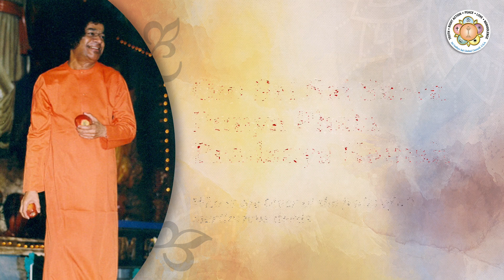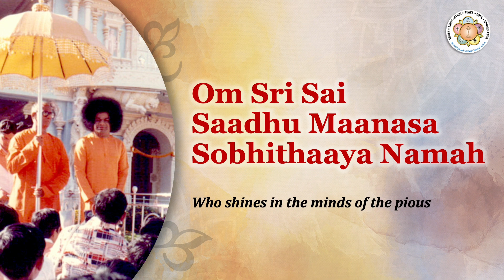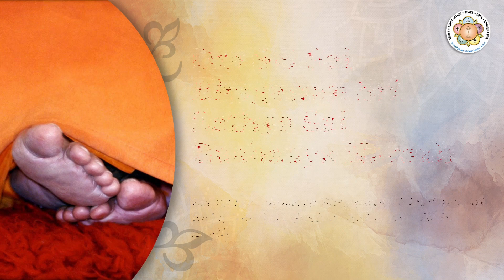Sri Sathya Sai Ashtotharam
108 Names of Bhagawan Sri Sathya Sai Baba. This was an offering made to Swami as part of the SSSE children’s play in Prashanthi Nilayam titled “God is All There Is” during USA Parthi Pilgrimage 2023.